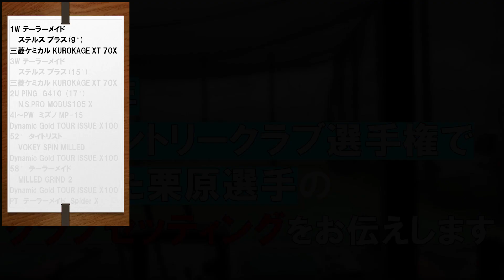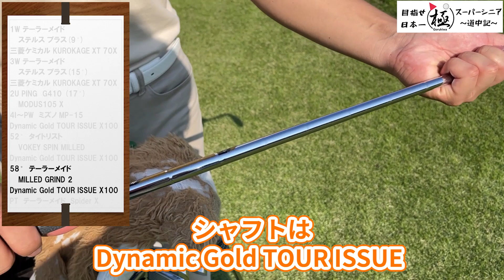【クラブセッティング】２０２３年度滋賀カントリー倶楽部チャンピオンが明かす、長く使えるクラブの秘訣！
栗原選手は一度気に入ったら、使えなくなるまでクラブを使い続けるクラブ愛好家！
皆さんも長く使えるクラブに出会うために是非参考にしてください！

👇出演動画👇
KOMAカントリークラブ

【栗原陸選手プロフィール】
所属：滋賀カントリークラブ
ハンディキャップ：0  (J-SYS : +1.9)
滋賀カントリークラブ選手権優勝（2023年）

クラブセッティング↓
1W テーラーメイド　ステルス プラス(9̊)
三菱ケミカル KUROKAGE XT 70X
3W テーラーメイド　ステルス プラス(15̊)
2U PING　G410 (17̊)
N.S.PRO MODUS105 X
4I～PW　ミズノ MP-15
Dynamic Gold TOUR ISSUE X100
52̊　タイトリスト 　VOKEY SPIN MILLED
58̊　テーラーメイド 　MILLED GRIND 2
PT 　テーラーメイド　Spider X

【撮影のご協力頂いたゴルフ場】
・2022年　シンハン ドンヘ オープン　9月8日～ 9月11日
・2019年　第85回関西オープンゴルフ選手権
・2002年　第70回日本プロゴルフ選手権
・2002, 2004～2006年　日本プロゴルフグランド・ゴ－ルドシニア選手権

スポンサー様、お仕事、コラボのご依頼などよろしくお願いします